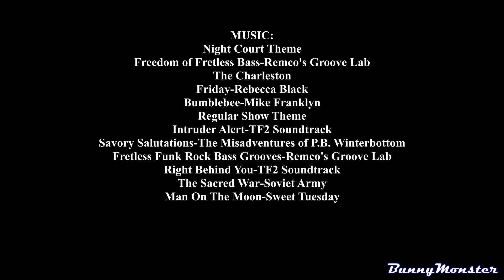"BREAD" A GMOD FILM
I present my longest GMod to date!!

A tale of the Red Team robbed of their precious bread, and the quest to get it all back.

Heartbreak, Suspense, Drama, Possible War Crimes. This movie has it all

Thank you all for the recent support!!! LOVE U ALL